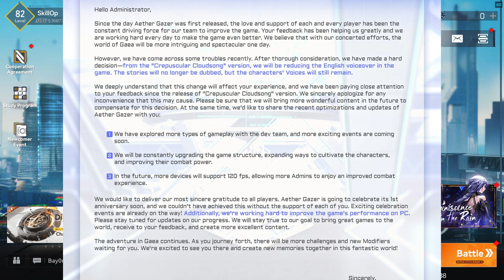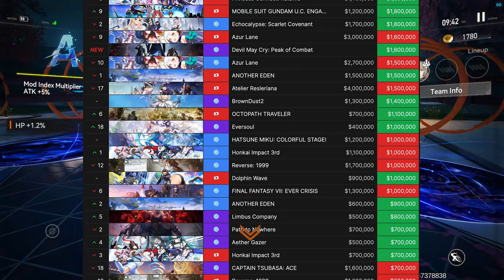Aether Gazer | should we be concerned?